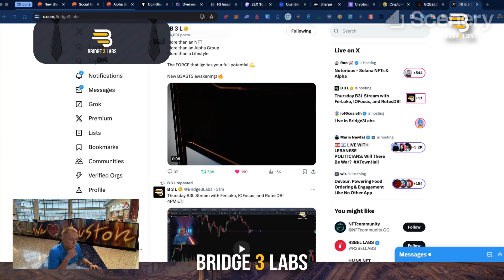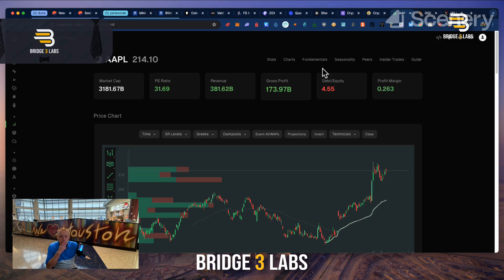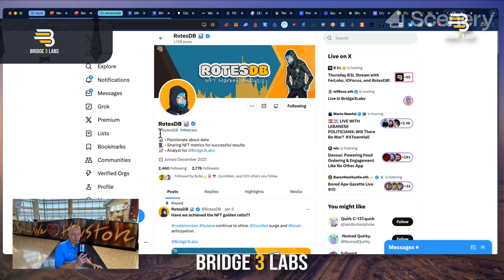Highlight from B3L Stream June 27th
Fun, talented, come join us